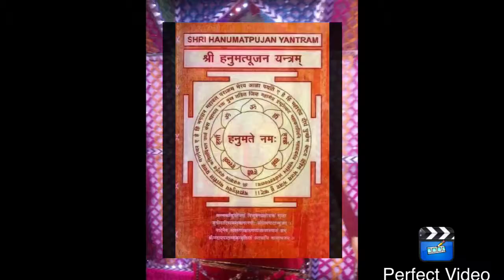Sani-Dev : Hanuman-Ji's Day @ Sarangpur & KundalDham : Rosedale